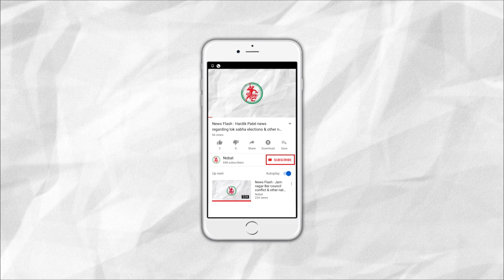News Flash: જામનગરમાં સીએએના સમર્થનમાં યોજાઈ વિશાળ રેલી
1. Rally organised in Jamnagar to support CAA
2. 7.5 Degrees in Jamnagar, record breaking cold
3. New Death warrant against all the accused of Nirbhaya Case : Hanging on 1st February
4. PM's dream project of bullet train faces many issues
5. Traumell plant inaugurated by Mayor in Jamnagar
6. Jalaram Mandir Hapa served Khichadi at 200 places to the needy in Jamnagar
7. Supreme court dismissed high courts judgement of Dhinchda land case